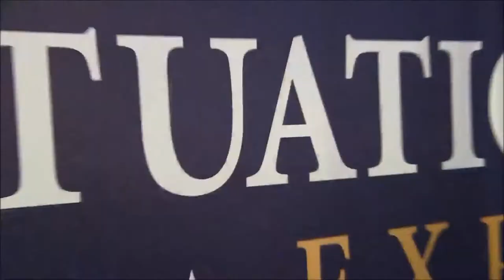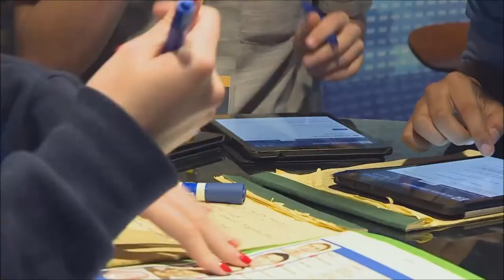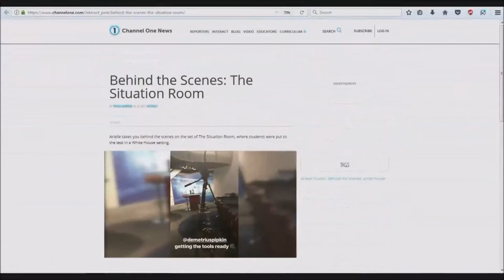Channel One Situation Room Experience Feature